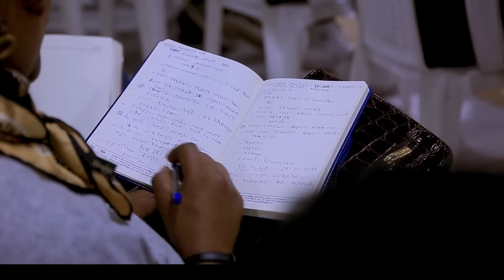የተራራው በረከት//እጅግ ልዩ የሆነ የእግዚአብሔር ቃል ትምህርት//ፓስተር ሱራፌል//New Creation Church//Apostle Japi